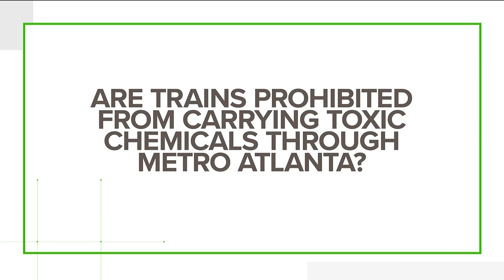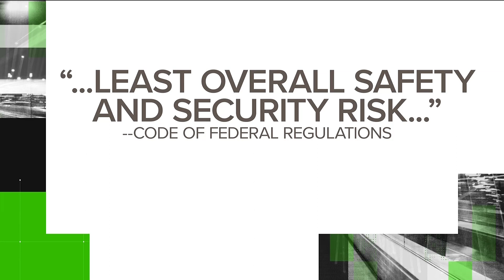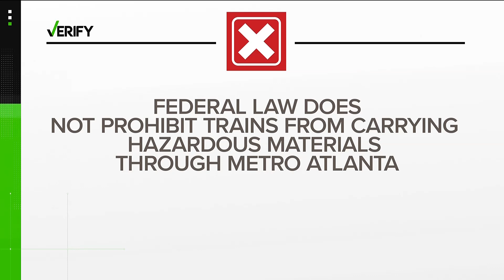VERIFY: Are trains moving dangerous chemicals through Atlanta?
We VERIFY if there are any laws or regulations prohibiting trains from moving dangerous chemicals through heavily populated areas.